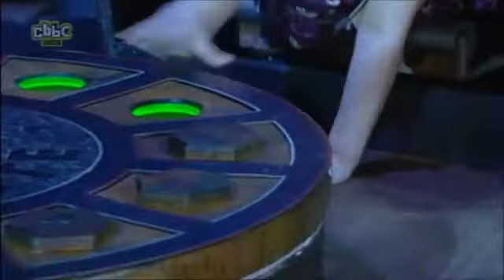Trapped!: Series 3: Wigan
Unfortunates: Zoe, Luke, Chloe, Jamie, Ellie & Corey. Ellie won the key of freedom!